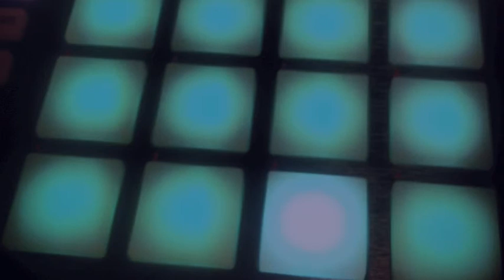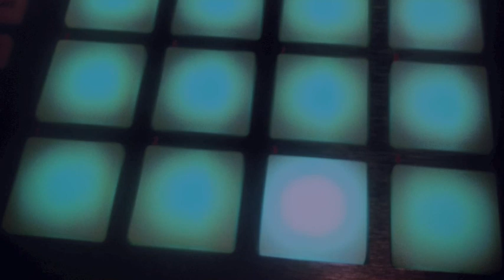hip hop instrumental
chill hip hop beat